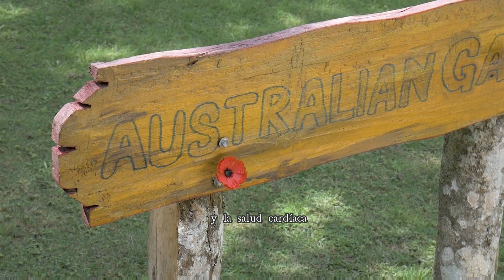¡Revelador! Secretos del Consumo Diario de Té Verde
Bienvenidos a PR HEALTH, en este video verás !Esto SUCEDE Si Consumes Té Verde Todos Los Días!

¿Quieres conocer los increíbles beneficios que el té verde puede ofrecerte si lo consumes a diario?

En este video, te revelaremos los secretos que esconde esta bebida milenaria y cómo puede transformar tu salud y bienestar.

Descubrirás:

Los poderosos antioxidantes del té verde que combaten el envejecimiento y te protegen de enfermedades.
Cómo el té verde ayuda a tu cuerpo a quemar grasa y te facilita alcanzar tus objetivos de pérdida de peso.
Los beneficios del té verde para tu salud cardiovascular y cómo reduce el riesgo de enfermedades del corazón.
Cómo el té verde puede mejorar tu función cerebral y aumentar tu memoria y concentración.
Las propiedades antiinflamatorias del té verde que te ayudan a combatir el dolor y la inflamación.
Cómo el té verde puede fortalecer tu sistema inmunológico y hacerte más resistente a las enfermedades.
Consejos prácticos para incorporar el té verde a tu rutina diaria y disfrutar de sus beneficios al máximo.
¡No te pierdas este video informativo y descubre por qué el té verde es considerado una de las bebidas más saludables del planeta!

Además, te invitamos a compartir tus experiencias y opiniones sobre el té verde en los comentarios.

Descargo de responsabilidad: PR HEALTH no proporciona asesoramiento médico y la información proporcionada en nuestros videos, incluidos, entre otros, texto, gráficos, imágenes y otros materiales, es solo con fines informativos. No tiene la intención de ser un sustituto del asesoramiento médico profesional, diagnóstico o tratamiento, y siempre debes buscar el consejo de tu médico.

Usa Bicarbonato de Sodio en tu Cuerpo Todos los Días por 1 Mes, ¡Observa lo que Sucede!
15 Hábitos Diarios que DESTRUYEN tus RIÑONES
5 Mejores Alimentos para Tus Ojos (Come para una Visión CLARA)
¿Qué Sucede en Tu Cuerpo Cuando Tomas Cúrcuma Todos los Días?